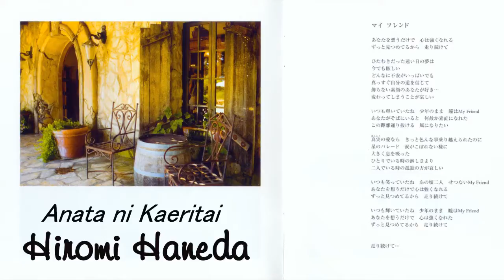[Piano HD] Hiromi Haneda - Anata ni Kaeritai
Song: Anata ni Kaeritai
Artist: Hiromi Haneda
Album: Kakegae no Nai Mono ~ZARD Piano Classics~ (2008)
Picture: From Album Kakegae no Nai Mono ~ZARD Piano Classics~ (2008)